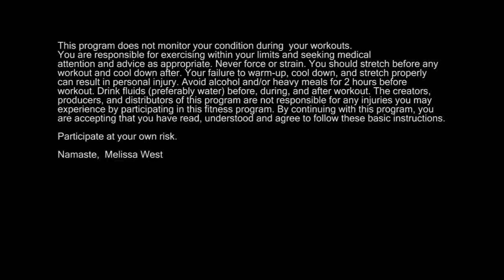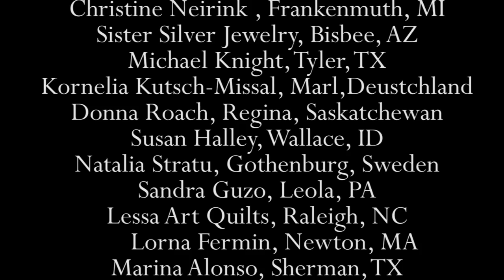Namaste Yoga 168 Elephant Lakshmi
Click on Link Above for Full Show Notes

Yoga with Melissa 168 is a hatha yoga class that reflects on how compassion comes alive with the action in our lives. As yoga practitioners the teachings of yoga have transformed our lives and inevitably those teachings affect our actions in the world. Throughout the class, with the use of story, Melissa asks you to reflect on how compassion comes alive in your life and when you reflect back, how you can see evidence of compassion in your life.

Since we are using the metaphor of elephant footprints to reflect on compassion in action in this hatha yoga class we will focus on grounding through your legs and feet and opening your heart to bring compassion in action in your life. This class includes some side bends to release your spine in preparation for wild thing pose. We will also practice more grounding poses like bridge pose and tree pose. The jnana mudra is used throughout the class to connect with our hearts and compassion in action.

Props Needed: Yoga Block, Yoga Strap

Yoga Asanas/Yoga Postures: Setu Bandha Sarvangasana/bridge pose, Jathara Parivartanasana/reclined twist, Vasisthasana/side plank, Camatkarasana/Wild Thing Pose, Parsvottanasana/Standing Forward Folding Triangle/Pyramid Pose, Ardha Chandrasana/Side bend, Anuvittasana/Back Bend, Vrksasana/Tree pose, lotus mudra, Pavritta Prasarita Padottanasana/Wide legged Standing Forward Fold, Adho Mukha Svanasana/Down dog up dog, Urdhva Muhka Svanasana/Upward Facing Dog, Balasana/child's pose, Jnana Mudra, Savasana/Corpse Pose